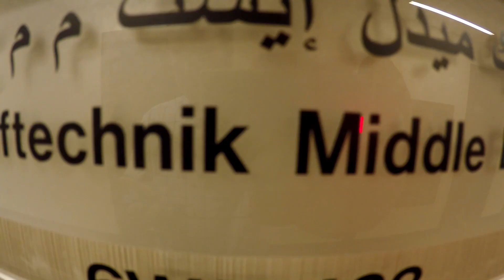Proudly Presenting PRUFTECHNIK Middle East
Headquartered in Dubai, PRUFTECHNIK FZE offers precision measurement solutions to the United Arab Emirates (UAE) and Middle East region. We thrive to deliver state of the art maintenance products and services to the gulf's industries: oil and gas, mining, marine and offshore… Discover our office, our people, our culture!